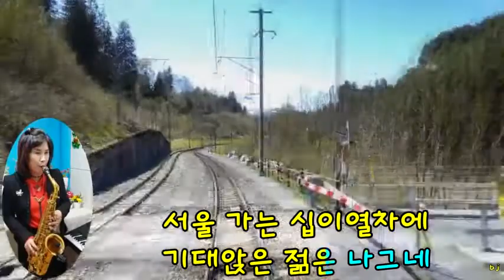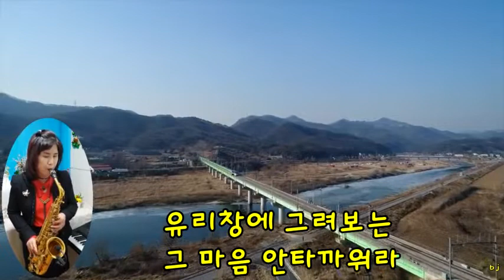이별의 부산 정거장